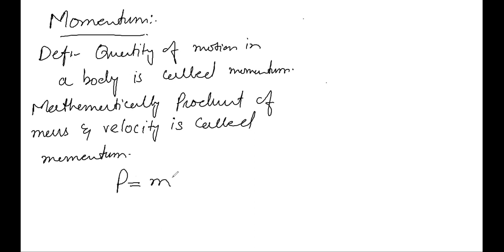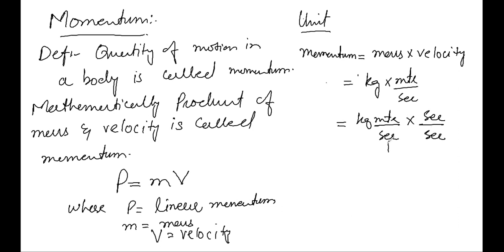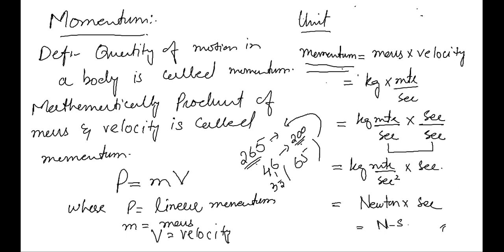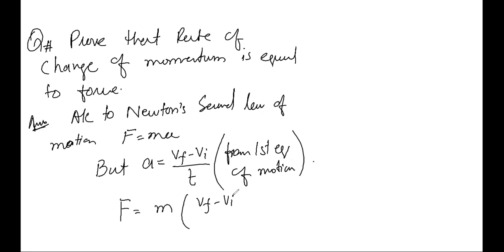XI A PHYSICS 07 09 2020